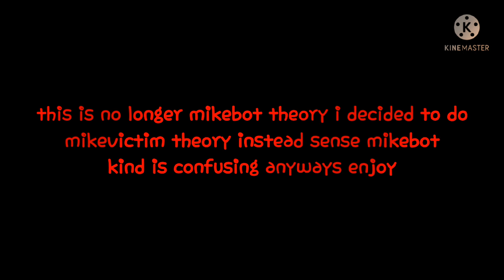{the Aftons in the morning} (canon Au)